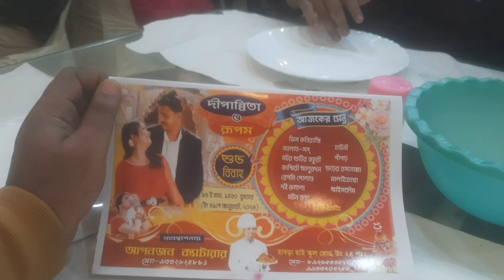Didir Biye। দিদির বিয়েতে। মটন,চিকেন, বাদশাহীপোলাও,ভেটকি মাছের ফিশ ফ্রাই দিয়ে জমিয়ে খাওয়া দাওয়া।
Didir Biye। দিদির বিয়ে জমিয়ে খাওয়া দাওয়া এবং নাচ গান।

Hello Guys Welcome Bcak To Our Youtube Channel "Sourav & Tushar Vlog"
Video টি like করে দেবেন এবং কমেন্ট এর মাধ্যমে অবশ্যয় জানাবেন যে আপনাদের ভিডিওটা কেমন লাগলো।